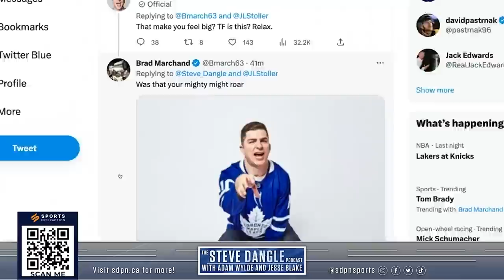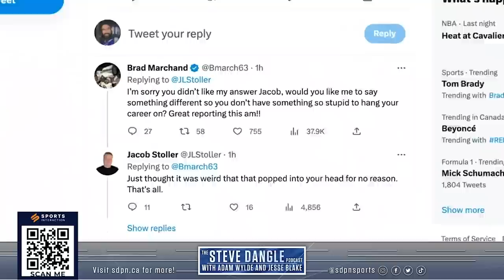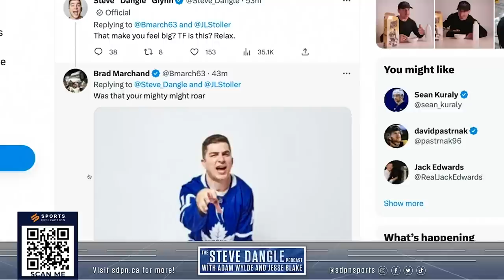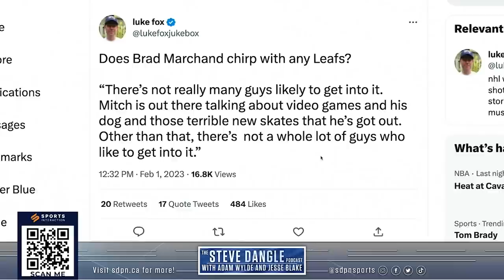Watch Us React To Brad Marchand Chirping Steve LIVE on The Pod | SDP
Steve, Jesse and Adam react LIVE to the hilarious tweet Brad Marchand sent to Steve Dangle.